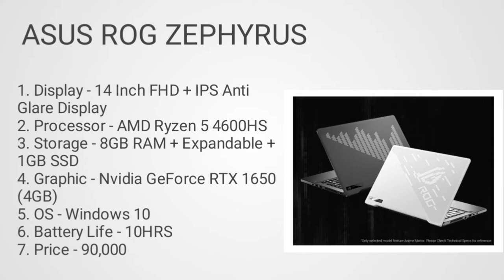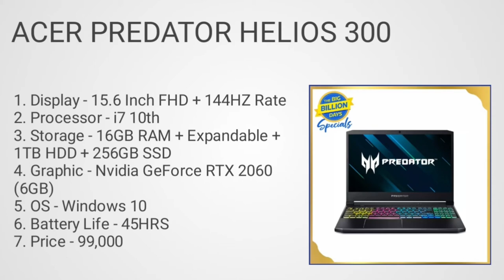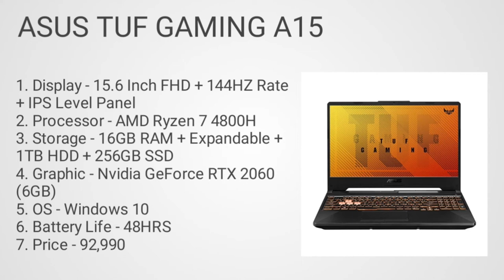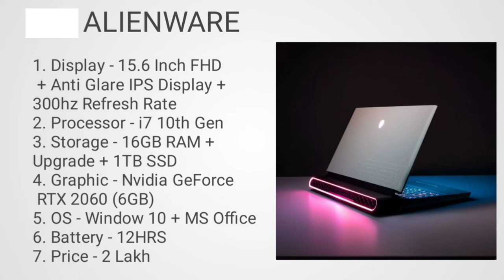Laptop for gaming under 80k to 2lakh. Gaming laptop under. Gaming laptop in. Top 5 gaming laptop in